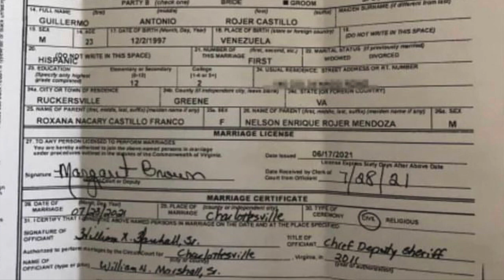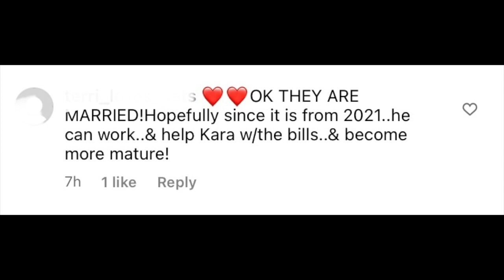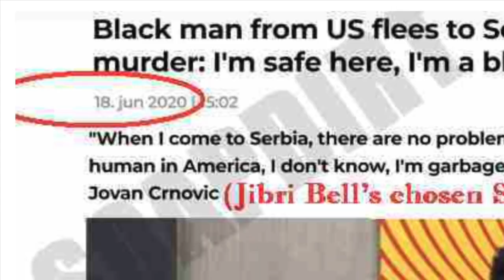90 day fiance Kara and Guillermo are MARRIED! Proof Receipts 🧾